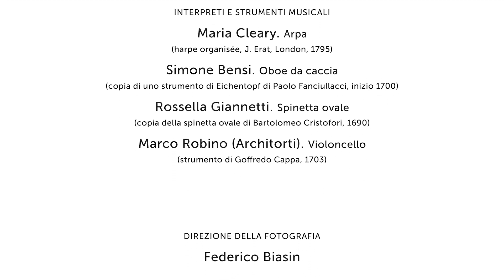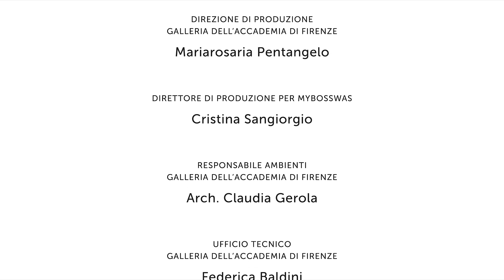Quartetto - Un cortometraggio musicale inedito - Galleria dell’Accademia di Firenze, 2021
La Galleria dell’Accademia di Firenze presenta Quartetto, un cortometraggio musicale inedito, commissionato dal direttore Cecilie Hollberg a Giorgio Ferrero, compositore e regista, autore, tra gli altri, del celebre film musicale Beautiful Things, premiato alla Mostra del Cinema di Venezia nel 2017. L’idea del cortrometraggio nasce per festeggiare la riapertura della Galleria, con la messa online, dal 18 giugno, del nuovissimo portale web che offre un variegato palinsesto di contenuti digitali, Accademia Online, tra i più ricchi e innovativi, per un unico museo, in Italia.